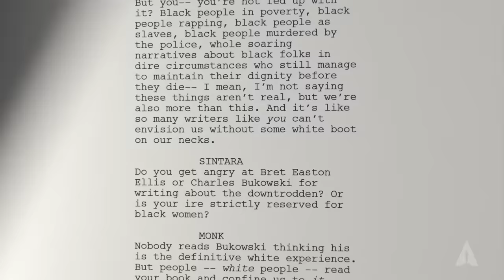96th Oscars: Best Adapted Screenplay | Nominee Spotlight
Hear directly from the brilliant writers of this year's 96th Oscar-nominated Adapted Screenplays and gain insight into how these incredible stories came to life on the big screen.

WRITING (ADAPTED SCREENPLAY) NOMINEES:
AMERICAN FICTION
Written for the screen by Cord Jefferson

BARBIE
Written by Greta Gerwig & Noah Baumbach

OPPENHEIMER
Written for the screen by Christopher Nolan

POOR THINGS
Screenplay by Tony McNamara

Written by Jonathan Glazer

The 96th Oscars will be LIVE on Sunday, March 10th at 7e/4p, and televised live on ABC and in more than 200 territories worldwide.

96th Oscars: Best Adapted Screenplay | Nominee Spotlight